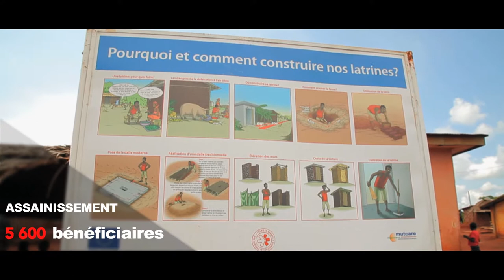"Cameroun, Quand l'eau jaillit !" - Bande-annonce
En juillet dernier, l'équipe de WINKSTUDIO s'est envolée au Cameroun pour filmer la mise en œuvre des projets sur la mission de Première Urgence - Aide Médicale Internationale. Le résultat du montage est émouvant et haut en couleurs : c'est l'occasion, le temps de quelques minutes, de s'immerger dans le quotidien des équipes et des bénéficiaires. En attendant la sortie de la version longue, n'hésitez pas à visionner ici la bande annonce... et à visiter notre